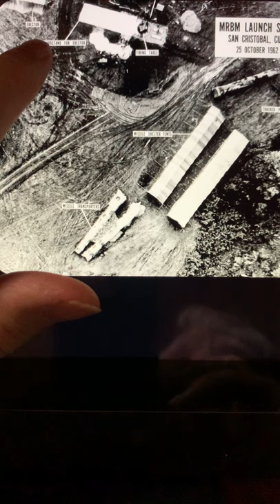West Civ 2, lect. 20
Western Civ 2, lecture 20 – the Cuban missile crisis